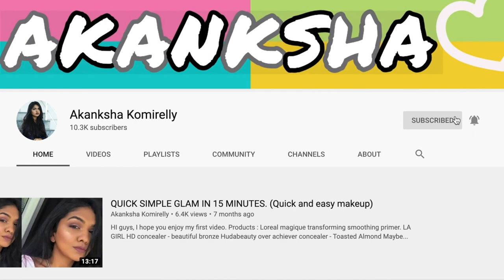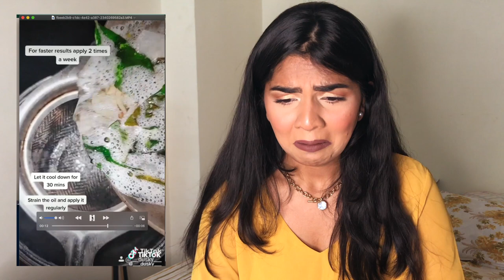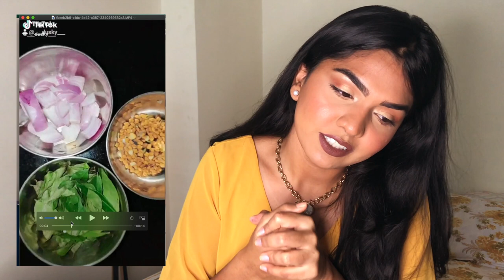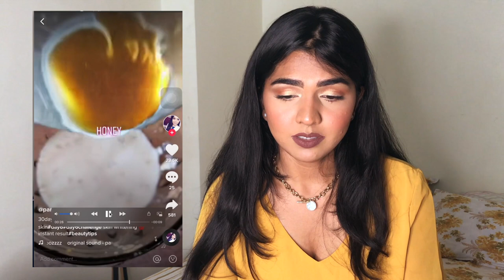Reacting to skincare/skin-whitening TIK-TOKS || STOP DOING THIS OMG.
Just reacting to tik tok skincare DIYs.